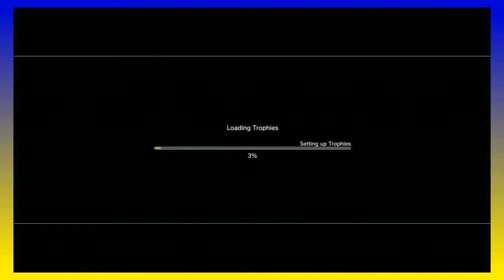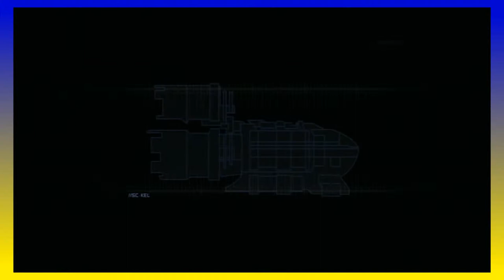PS4O Plays: Dead Space! Part 1! Bob and Steve Get DOWN!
After crying about it for so long and finally beating everybody up, we let Jeff do his playthrough of the first "Dead Space." Isaac has balls of steel and Bob and Steve turn up together as well as DOWN!